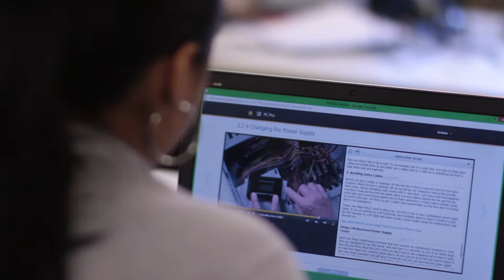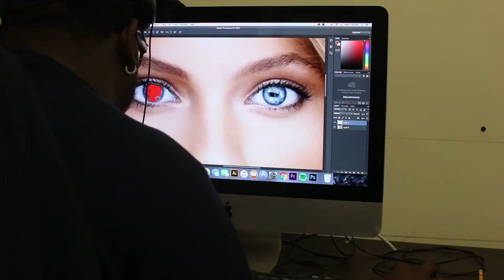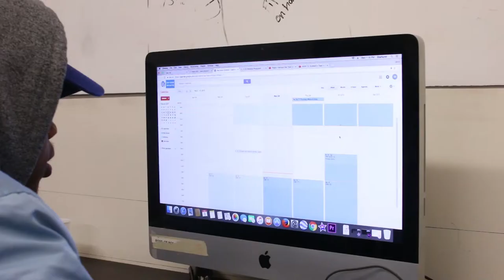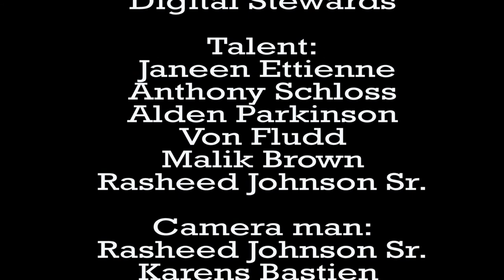Digital Stewards movie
Learn about what happens in the Red Hook Initiative Digital Stewards program